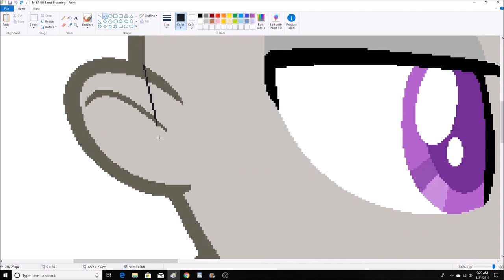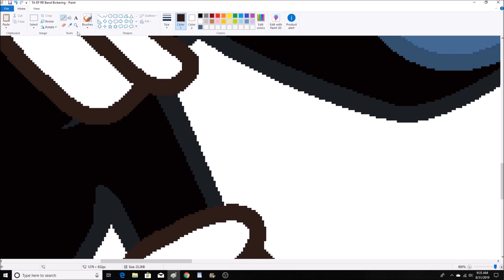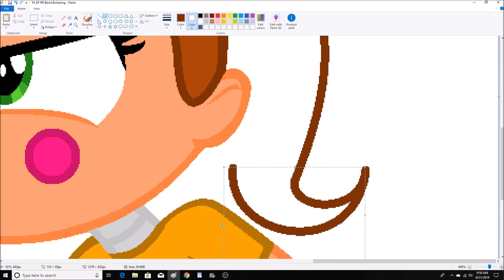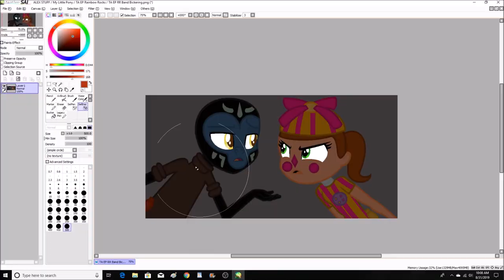Speedpaint Band Bickering (MLP AU RR) (MLP EG Base)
(The scene then cuts to nighttime at the outdoor auditorium.  Practically everycreature at the school showed up for the finals.  Team Aurora, the Guardians of Harmony, along with Vynal, Bismuth, and Kris were sat in the front)

Alex:  You guys are going to LOVE the Dazzlings, their singing is phenomenal!  Almost as good as mine!

Kris:  Yeah, they sound like great ponies!

Bismuth:  Yeah, but what about your most prized students?  “The Star Students?”  Aren’t they going to be performing tonight too?

Mae:  Oh, yeah but they’re NOTHING compared to the Dazzlings!

Kris:  What?

Rainbow Dash:  Yeah, the Dazzlings make them look like trash!

(Kris and Bismuth looked at eachother)

Bismuth:  Are you guys feeling alright?

Toy Chica:  Never better!

(Just then, Twilight goes up onto the stage)

Twilight:  Good evening everycreature!  And welcome to the finals for our first ever battle of the bands!

(The crowd erupted into applause)

Twilight:  We would like to thank you all for coming out tonight.  Unfortunately, we have a minor setback in tonight’s schedule.  You see, one of the bands who were supposed to play tonight, The Star Students, have failed to take their place.  So in their place, will be Sunny Daze and the Golden Rays.  Now without any further ado, let’s welcome them to the stage!

(The audience claps and Vynal looked worried.  She makes up an excuse to use the bathroom and then starts to look for the Star Students.  The seene then cuts to underneath the stage with the Star Students.  Gallus ramming into the door trying to break it down)

Smolder:  Give it up Gallus, you’ve been trying at this for hours.  It’s not gonna open.

JJ:  I don’t think it matters that we’re trapped down here.  I don’t think the counter spell would have worked anyways.

Gorzan:  Of course it would’ve worked JJ, assuming that a certain band dude didn’t try to hog the spotlight everytime we tried to play it!

Gallus:  Hey, it’s not my fault you guys sound like a group of dying goats!

Sandbar:  You weren’t hitting the right notes either Gallus!

Gallus:  Me?!  I’m just trying to make sure my band rocks as hard as it needs to!

All:  OUR BAND!

Napstablook:  Oh no…..  (Backs into a corner)

Smolder:  It might’ve been your idea to start the band Gallus, but that doesn’t make it your band!

Gallus:  I’m the one who writes and chooses all the songs!

Occelus:  I write songs, you just never let us play any of them!

Silverstream:  I thought this was going to be fun, but you know what?  THIS ISN’T FUN!

Gallus:  I WISH I NEVER ASKED ANY OF YOU TO BE IN MY BAND!

Deedee:  I WISH I NEVER AGREED TO BE IN IT!

JJ and Smolder:  ME NEITHER!

Everyone Else:  SAME WITH US!

(They begin arguing and bickering back and forth, their negative energy seeping out and rising to the ceiling.  Sunset looked at them and up to the ceiling.  The seene then cuts back to Sunny Daze and her band just finishing up their song.  The audience applauds them.  It then cuts to the Dazzlings backstage waiting for their turn.  They then catch sight to the negative energy seeping out through the cracks in the stage.  It then cuts back to The Star Students still fighting)

Sunset:  Stop!  You have to stop!  This what they’ve been after all along!  They’re feeding off of the magic inside you!

Sandbar:  How can they be using our magic?  It’s the magic of friendship!

Sunset:  Ever since you started this band, you’ve been letting the little things get to you.  I didn’t say anything because I didn’t feel like it was my place, not when I was so new to this whole “Friendship Thing.”  I still have a lot to learn.  But I do know that if you don’t work out even the smallest problems right from the start, the magic of friendship can turn into something else.

JJ:  You’re right, all these problems have just been weighing us down.

Ocellus:  We should have been working together as a team instead of fighting.

Smolder:  Yeah, we suck.

Zap:  Well there's still time to turn this around!  We just have to get out of here!

(They all run up against the door but it was then blasted open with a ray of magic from Vynal)

Vynal:  Guys!  There you are!  I’ve been looking everywhere for you!

All:  Professor Scratch!

Vynal:  The Dazzlings are about to go on, if we want to do the counter spell we have to do it now!

Smolder:  Time to prove that we still got the magic of friendship inside us!

Silverstream:  So, what version of the counter spell are we going to play?

Sandbar:  I don’t think it matters what song we play, as long as we play it together, as friends!

Gallus:  I Know just the song!  Oculus has written a really great one.

Vynal:  Come on, let's go!

Song:  Somewhere by Goblins From Mars

Base by:  PrincessDeathWish